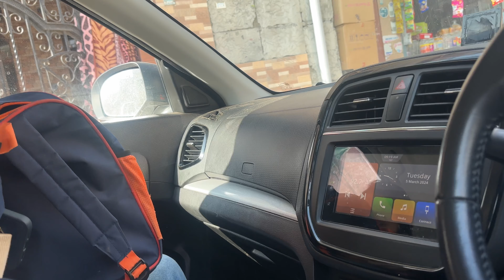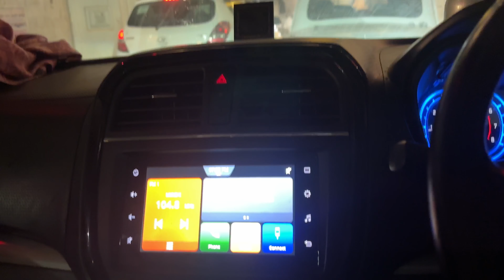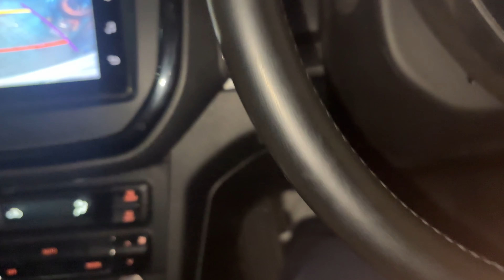Papa da birthday kita celebrate 🥳 || Papa nu Dita gift 🎁 || Anaya te yuvaan ne karvaya cake 🎂